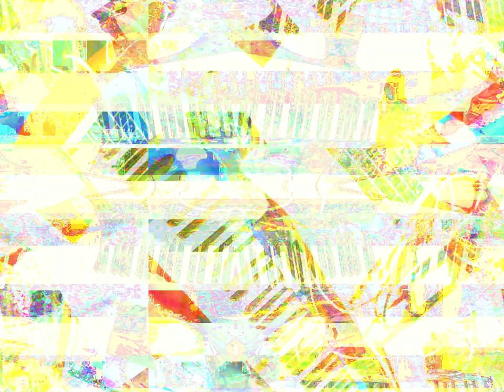Movie 23 03 23 23h28m18s